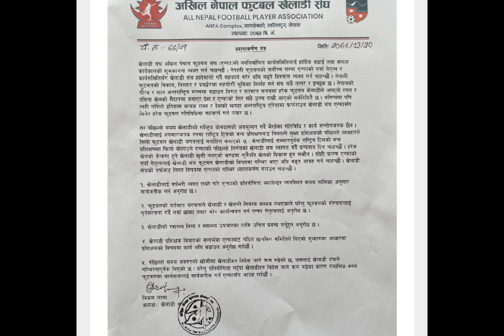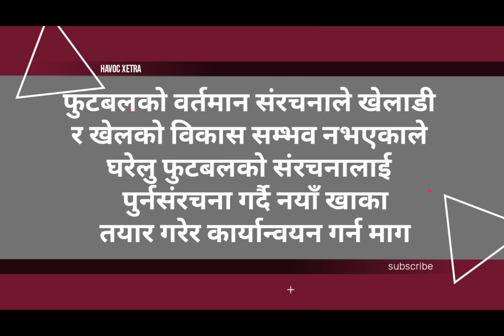football बिकासका लागि गर्‍यो खेलाडीसंघ ले येस्तो माग/पत्र मै भन्छै जे भने नि ?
some photos from

 .For my fans information

If you have copyright issued for your own content in the video then you can simply write to👇 ghansyamdahal420gmail.com .

Havoc xetra
ANFA